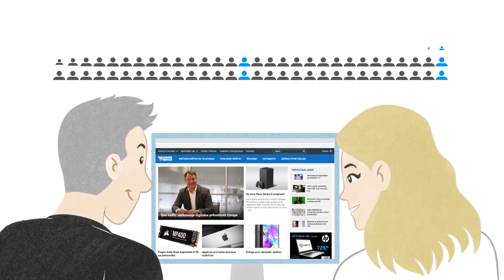Feature your brand in the Slovenia market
Would you like to feature your brand in the Slovenia market?
Računalniške novice